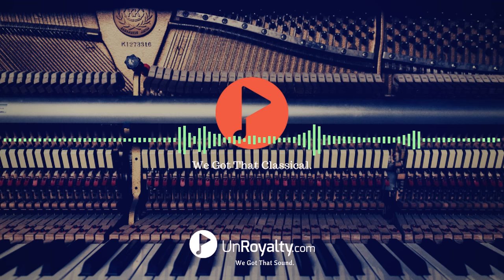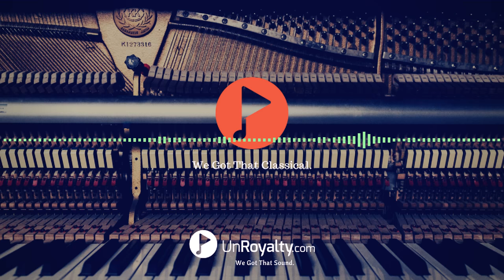Victor Herbert Orchestra -1909 - Little Nemo selection